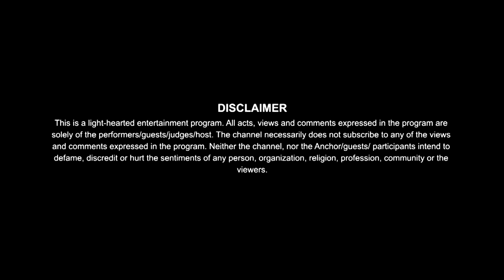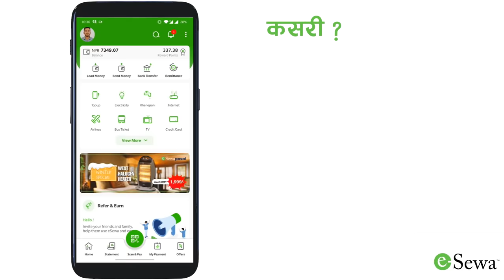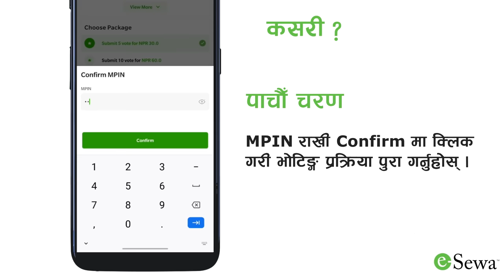Comedy Champion - Episode 27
Executive Producers
Keki Adhikari
Bishal Bhandari
Raj Ghimire
Reshu Tamang
Prakash Bosel

Director
Bishal Bhandari

Rima Bishwokarma

Chief Editor
Gambir Rajkarnikar

DOP
Amrit Sunuwar

Music Director
Arjun Pokharel

Kuber Dangol

Assistant Director
Shraddha Prasai
Bimba Adhikari

Editors
Ram Pakhrin Tamang
Anil Shrestha

Camera Department
Avesh Bajracharya
Sujan Thapa
Nick Bista
Jiwan Khadka
Sanjay Poudel

Musicians
Bikash Sunar - Lead Guitar
Suraj Shrestha - Bass Guitar
Dinesh Regmi - Keyboard

Sound
Dev Chandra Adhikari
Sundar Shrestha

Set Designer
Raju Painter

Graphic
Rajesh Shah

Color
Madhab Belbase

Online Editor
Suresh Manandhar

Writer
Shan Basnyat

Content Mentors
Bishal Gautam
Binayak Kuikel

Light Designer
Pankaj Vishwakarma

Publicity Designer
 Ujjwal Shrestha

IT Department
Abhishek Sitaula

Equipments
Arjun Bista

Jyoti Limbu

Reecha's Wardrobe:
Crossroad Apparel

Rima's Make Up:
Bishal Moktan

Rima's Hair:
Smriti Shrestha

Rima's Wardrobe:
Crossroad Apparel

Wardrobe Partners
Arzoo Clothing
KASA Style, Patan Dhoka
Kaalo Falaam, Jadibuti
Sriraj Tailors, Bagbazar

Accessories Partner
Ziba Studio

Light Men
Binod Shrestha
Nabaraj Paudel
Subash Maharjan
Pritam Maharjan
Ganesh Neupane
Surya Gurung

Spot Boys
Chhetra Karki
Sudarshan Khanal
Hemanta Dahal

Kitchen
Sabin Shrestha
Rupak Shrestha
Pradip Shrestha
Saroj Shrestha

Production Controller: Hiran Kumar Basnet

Production Assistant: Nabin Basnet

Administration: Bikash Bhandari/Raj Ghimire

Office Asst. : Devi Sarki

Technical Collaboration
SunBi Technologies Pvt. Ltd.

Comedy Champion 2019.